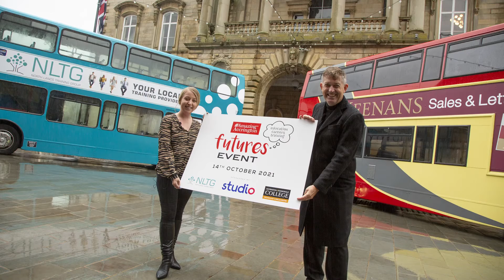Studio Futures Event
The event in Accrington Town Hall will see hundreds from the secondary schools in Hyndburn meet local businesses including Studio Retail.

Listen to what HR Director Collette King had to say.